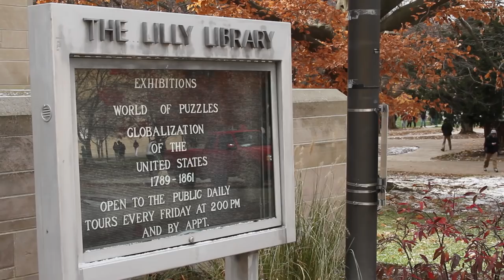IU Alum Will Shortz visits campus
New York Times puzzle master Will Shortz started his career at Indiana University, creating the first-ever degree in enigmatology -- the study of riddles -- through IU’s Individualized Major Program. On Oct. 17, 2014, Shortz visited the IU Bloomington campus to accept a Distinguished Alumni Service Award. During the visit, he met with current Individualized Major Program students and presented an informal lecture at the Lilly Library, which houses about 400,000 books, 100,000 pieces of sheet music and more than 7.5 manuscripts, as well as the puzzle collection, with more than 30,000 puzzles and 4,000 puzzle-related books.

For more information on Will Shortz and this year's other Distinguished Alumni Service Award winners,